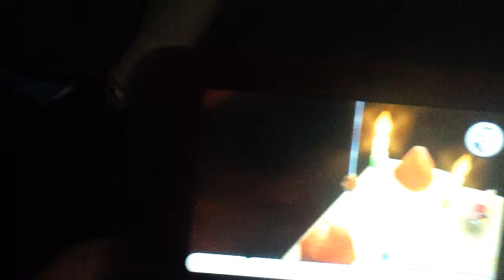EASY way to beat Grainpa in Yo-Kai Watch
Here is a good and easy tactic for beating Grainpa